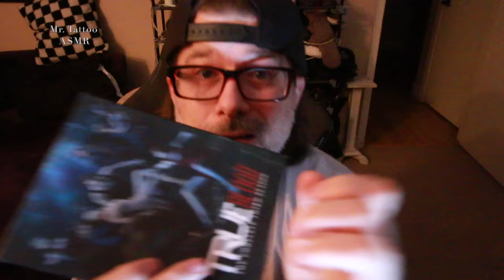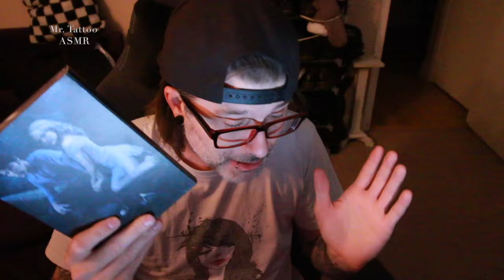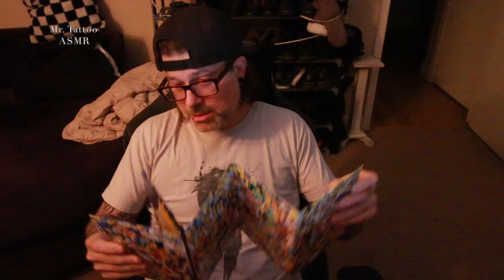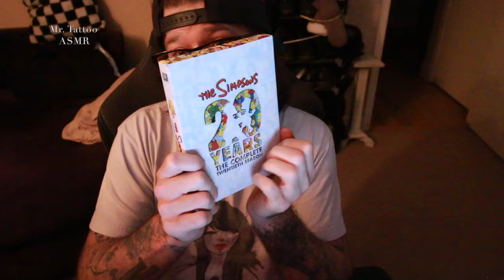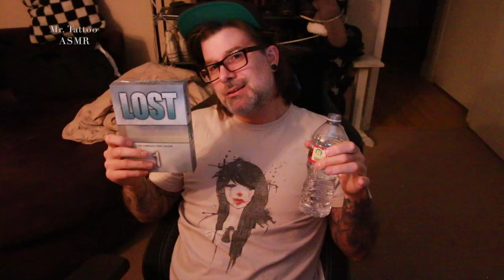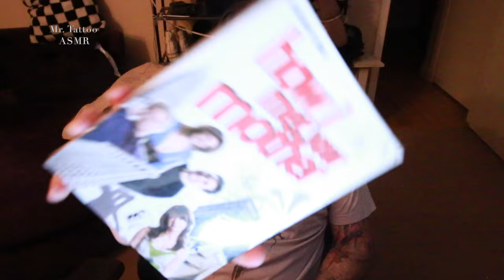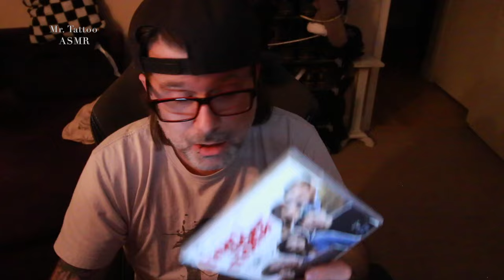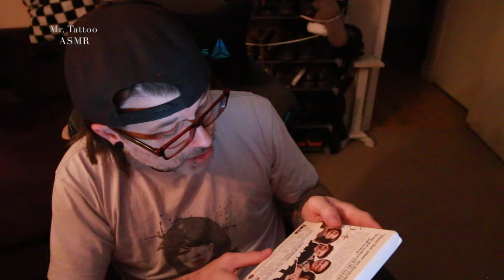DVD TV Show Collection ASMR, pt26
Hi, my name is Mr Tattoo, nice to meet you.

and if you if you feel so kind...
...never expected but always appreciated. 😊

Amazon Wishlist (will be used for the channel and/or in a video)

Sometimes I sell things on eBay

I upload every...
Wednesday
Friday
Sunday
If you like my bracelets -- my mommy makes them

Good Night